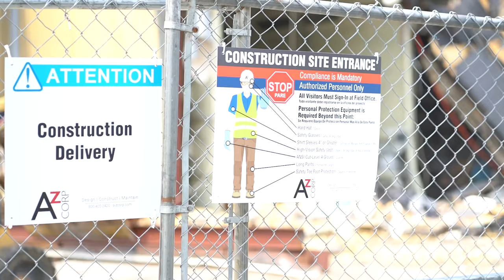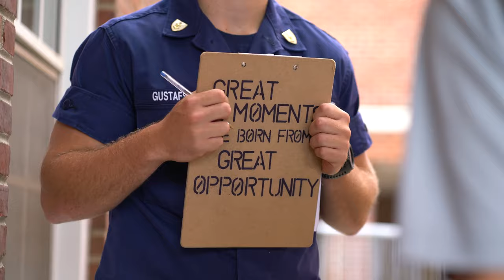USCGA Swab Summer: Week Two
NEW LONDON, CT, UNITED STATES
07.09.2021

Swab Summer is the first part of the U.S. Coast Guard Academy journey towards becoming an officer in the U.S. Coast Guard. It is designed to be challenging, both physically and mentally, to help prepare the newest members of the Corps of Cadets for Academy and military life. (U.S. Coast Guard video by Petty Officer 3rd Class Matthew Thieme)

Film Credits: Video by Petty Officer 3rd Class Matthew Thieme
U.S. Coast Guard Academy

USCG
USCGA
Day One
2025